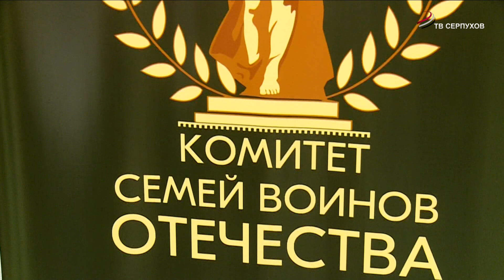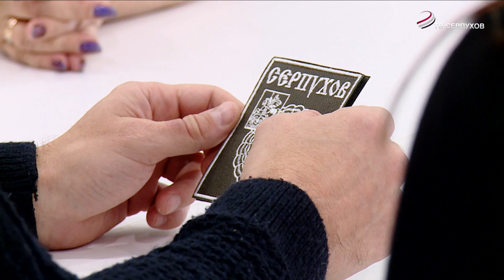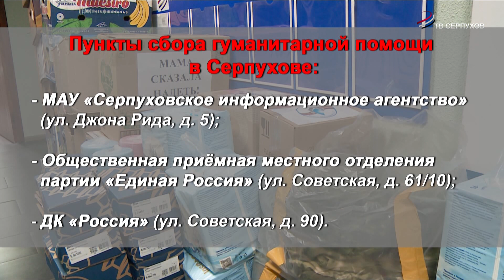В Серпухове прошла встреча с участником СВО